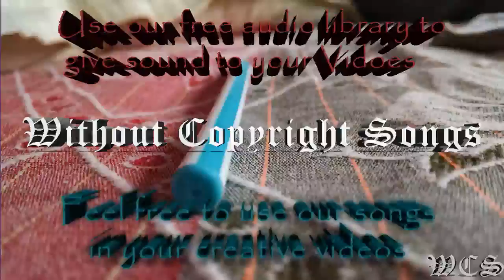Phantom Sage Silence feat Byndy WCS Release